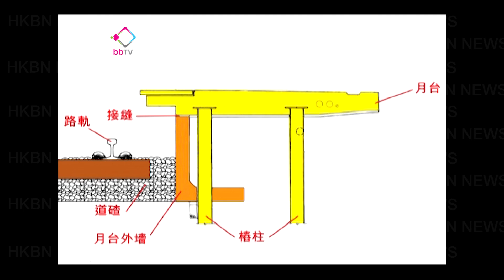港鐵：大學站脫膠邊非裂縫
對於有報道指，港鐵大學站月台沉降，出現長達200米裂縫。港鐵車務工程總管張少華澄清，大學站月台無沉降，只是月台外牆膠邊剝落，不會影響月台結構及安全。